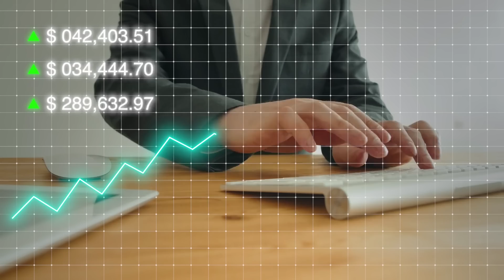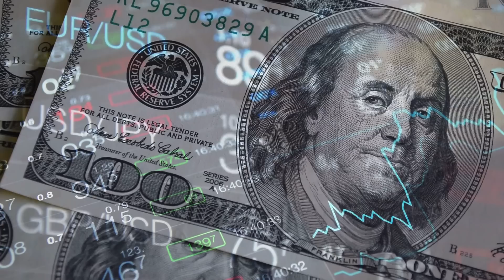Command Massive Abundance and Wealth Into Your Life 5 Affirmations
Command money and wealth into your life with just 5 simple affirmations. Robert Zink will show you how to make more money and vibrate and the frequency of money fast.

00:00 Begining
03:28 Number 1
04:40 Number 2
04:49 Number 3
05:37 Number 4
06:35 Number 5

🦅 EAGLE ART DONATED BY Therese Tice  🦅